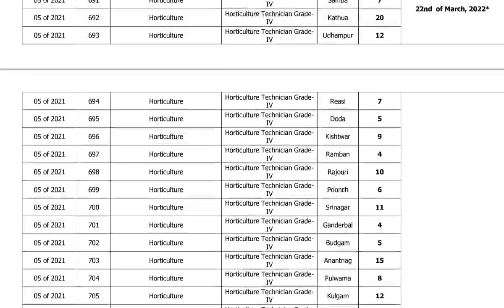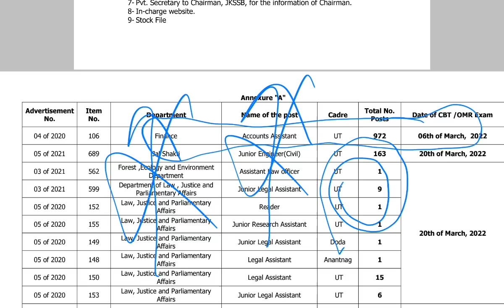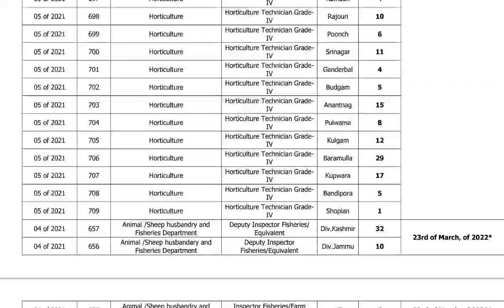JKSSB FINAL DATES OUT (FAA, JKPSI) MOTIVATION BY AAFAQ SIR. DON'T WORRY JUST GIVE YOUR BEST